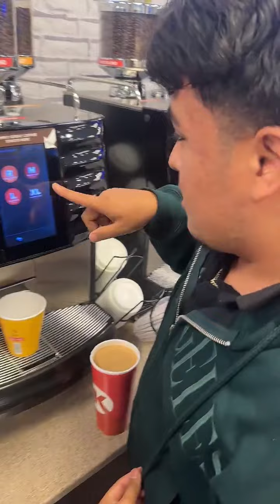9/11/24 Benjy makes coffee at the gas station